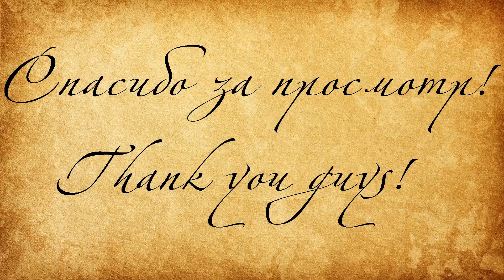ЦАРЬ ВАЛЬКИСТ! - Hearts of Iron IV Fuhrerreich (Славянская Империя) #1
This walkthrough in Russian!

== О прохождении ==

Прохождение Hearts Of Iron IV Fuhrerreich Mod на PC от Dmytro Vyshyvanyi! Бесспорно, это самое атмосферное прохождение Hearts Of Iron IV Fuhrerreich Mod на PC, ведь его автор не является профи-игроманом, а всего лишь обычным игроком, что и выделяет прохождение Hearts Of Iron IV Fuhrerreich среди всех прочих, так как позволяет взглянуть на прохождение Hearts Of Iron IV Fuhrerreich Mod глазами обычного игрока.